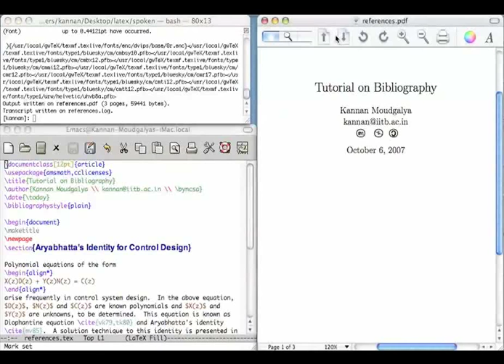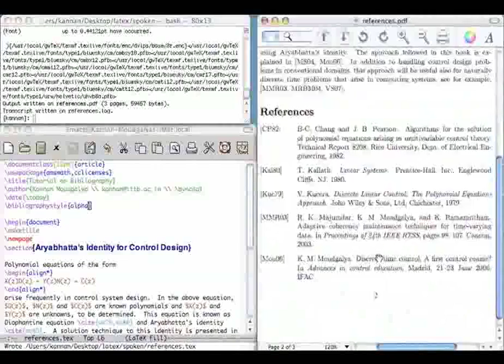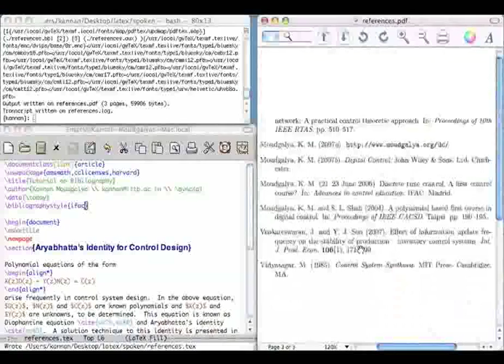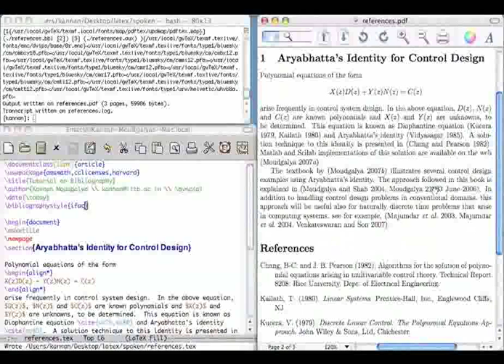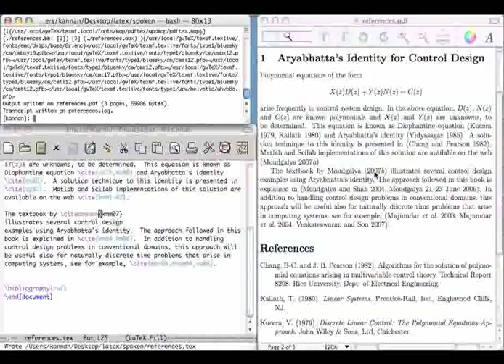Bibliography - English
Bibliography

Creating Bibliography in LaTeX